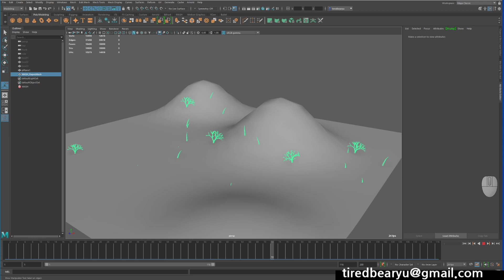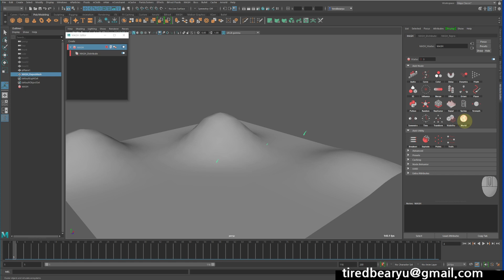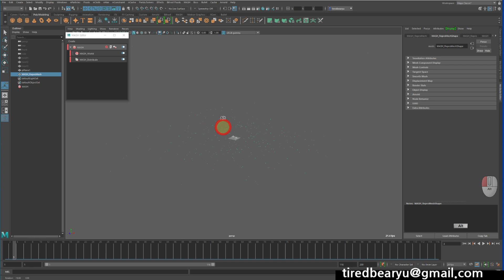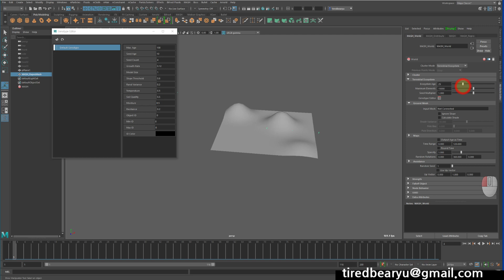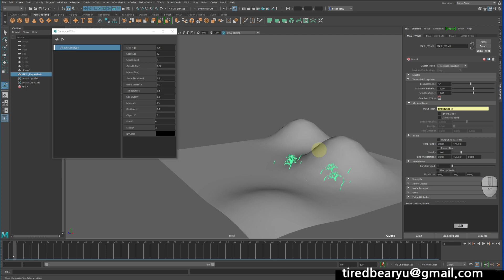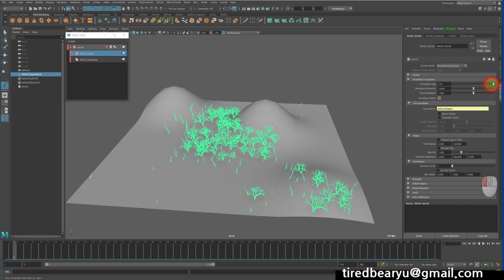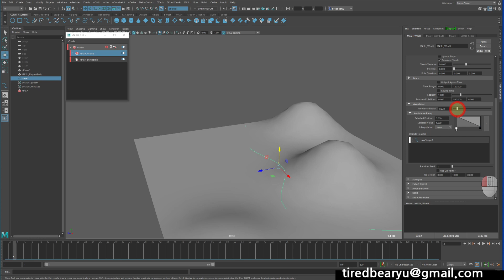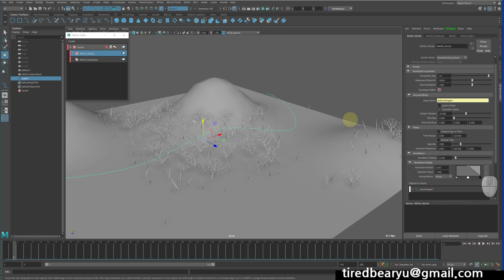Maya MASH World node를 이용한 지상 생태계 만들기